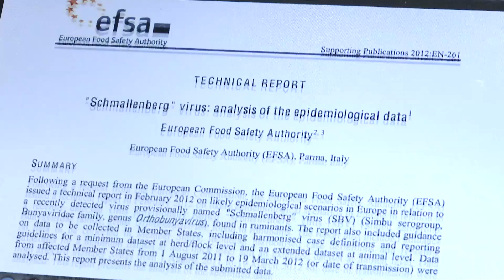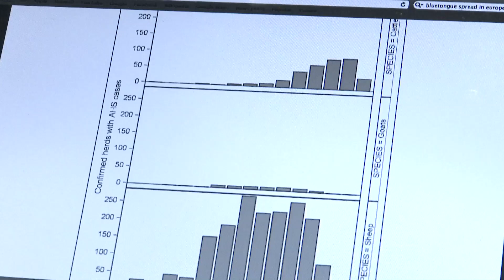EFSA Shaping the Future of Food Safety, Together: Open Risk Assessment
Hubert Deluyker, Scientific Adviser at the European Food Safety Authority, outlines the programme for EFSA’s 2nd Scientific Conference “Shaping the Future of Food Safety, Together” which will be held on 14-16 October 2015 in Milan, Italy, in the context of EXPO 2015.